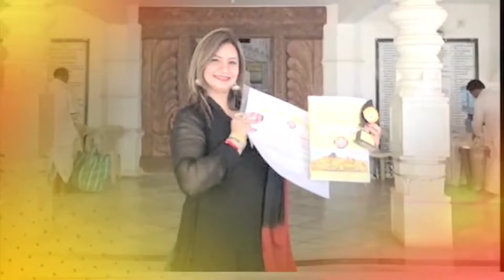सावन मास 2024 कब से शुरू कब होगा समाप्त | Sawan Somwar Vrat 2024 | Sawan Somwar Kab Hai 2024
JYOTISH ACHARYA DR. JEETU SINGH(PhD in Astrology)

Facebook page: Life Designer Acharaya Jeetu Singh